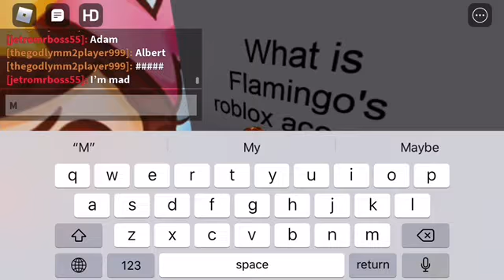On my break number 2